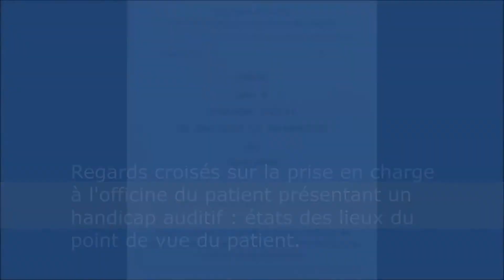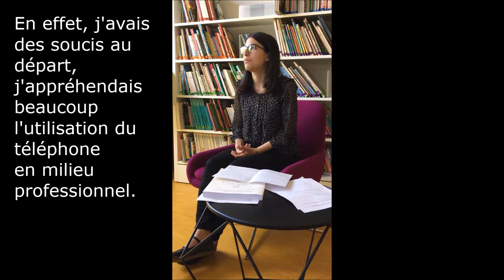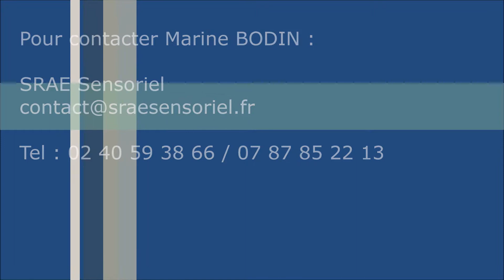Préparer une thèse en pharmacie en tant que personne déficiente auditive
La SRAE Sensoriel est une Structure Régionale d'Appui et d'Expertise autour des déficiences sensorielles, intervenant sur la région des Pays de la Loire.
A travers cette interview cette jeune diplômée docteure en pharmacie, déficiente auditive, nous présente son parcours universitaire un peu particulier et l’idée qui en a germée.